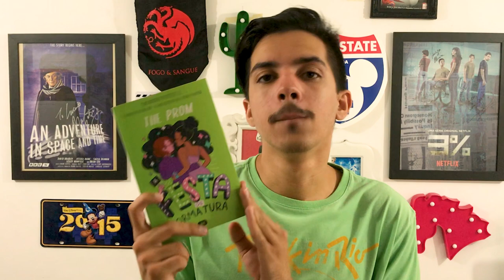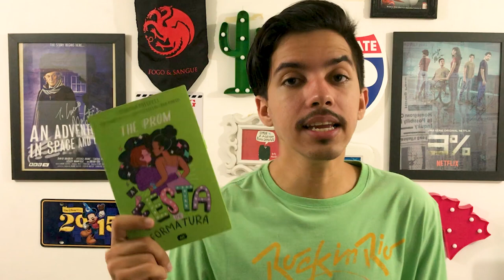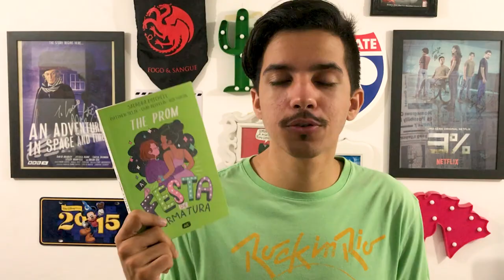LIVRO vs FILME - The Prom: A Festa de Formatura | Estante Quadrada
Estreou na Netflix a adaptação The Prom, baseado no musical da Broadway e neste vídeo comparei com a outra adaptação, o livro, publicado pela Editora Alt.